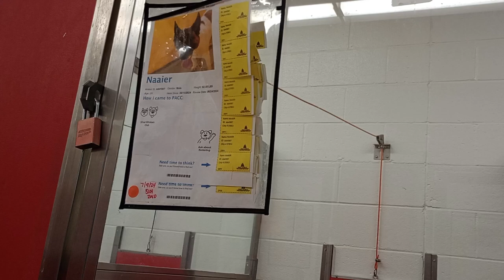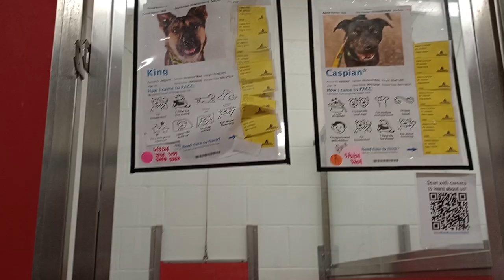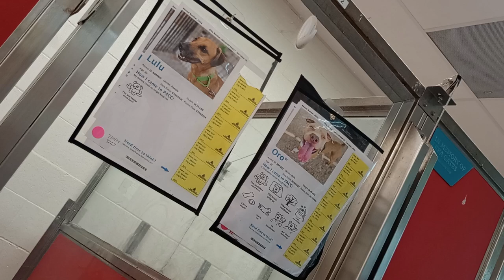Naaier 8y A841907 kennel 11 pod 1 PACC shelter 363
Naaier & I are new at joining up pretty much so he has moments where he gets vocal & I'm trying to let him know that I don't like his barking. I show him my disliking of his barks by looking at neighboring doggies who are napping or playing without being a chatterbox. Across from Naaier's kennel is Caspian 3y A828307 King 3y A809202 kennel 28 PACC shelter. Caspian & King know me and are okay with me being near. I filmed some video of Caspian & King roughhousing. It was nice seeing King kind of pushing Caspian into playing because Caspian needs to relax and have fun with other doggies a bit in my opinion.  I did see Naaier get freaked out by some possible female adopters. I am guessing one of the possible adopters looked at Naaier directly in the eyes or had busy body language. It was good seeing how Naaier can be jumpy sometimes. In the kennel right next to Naaier is Oro 2y A841252 Lulu 2y A844520 kennel 12 pod 1 PACC shelter both tan doggies that were both easy going and had good energy for the other doggies nearby.